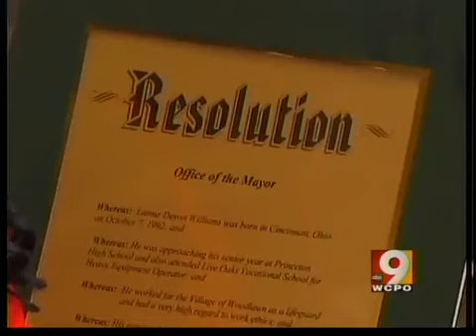Woman sentenced for killing student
Tiana Sullivan shot a Princeton High student, who was also her robbery accomplice.